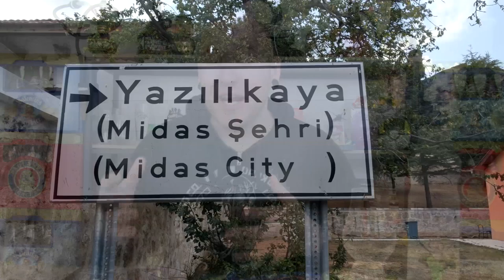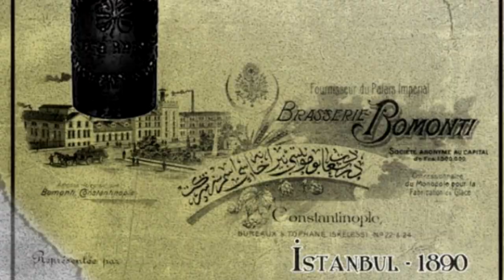Discovering Turkey's Ancient Beer History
I was recently able to travel to Turkey where I was able to chase, discover and drink some of the most historic and unusual beers in the world.